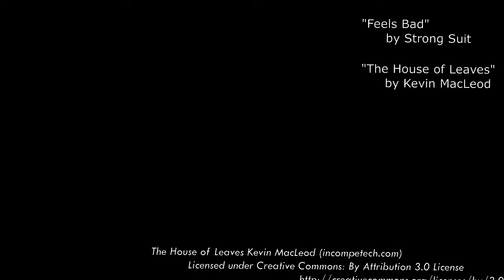Don't Throw Your Life Away (PSA)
A public service announcement on the importance of college safety- with an unique approach.

WARNING: Mild themes due to intense educational nature.

Made for Senior Enrichment Class, along with a group of talented individuals (see credits for details).